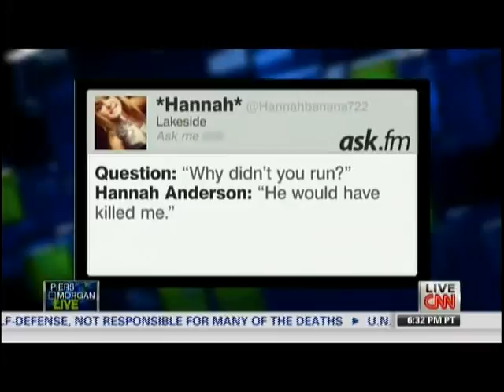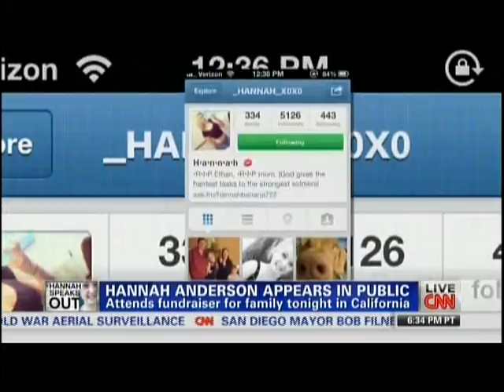Dr. Judy Ho - Hannah Anderson kidnapping (CNN PIERS MORGAN | 8.16.13)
Clinical & Forensic Psychologist Dr. Judy Ho discusses the Hannah Anderson kidnapping with Piers Morgan.